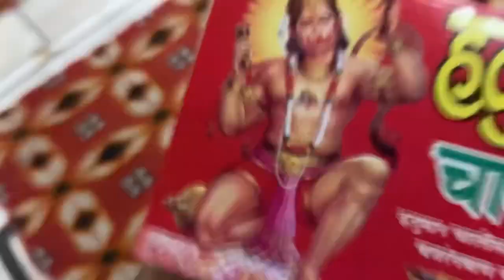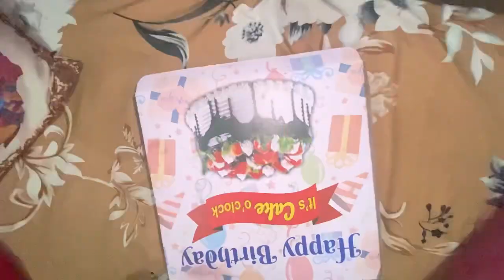Middle class family b,day celebrate 🥹🥳//sona ke muh par tatti lga de🤣🤣//vlog no5